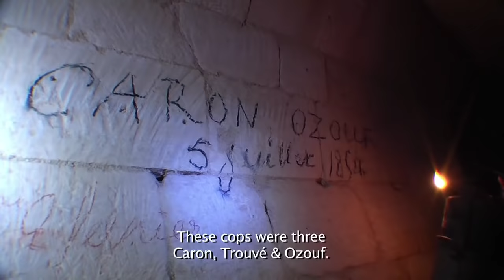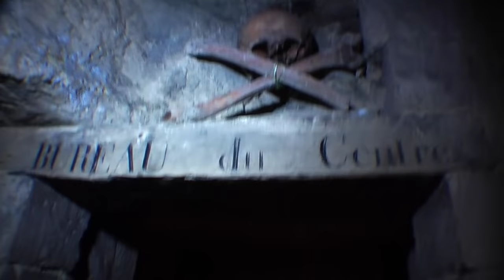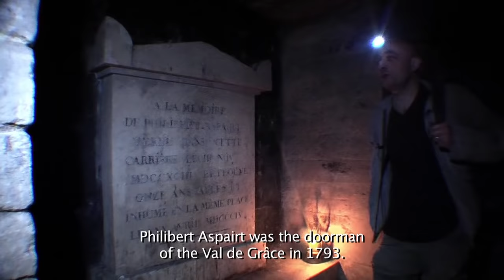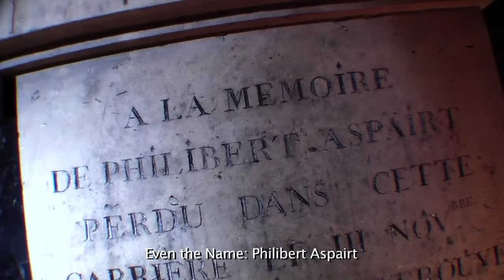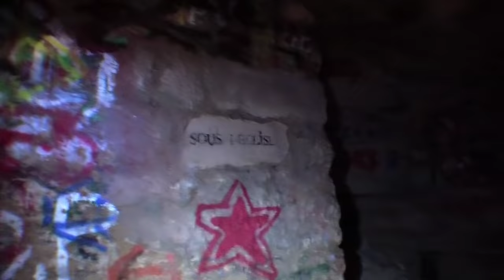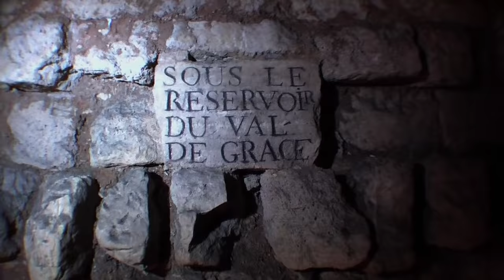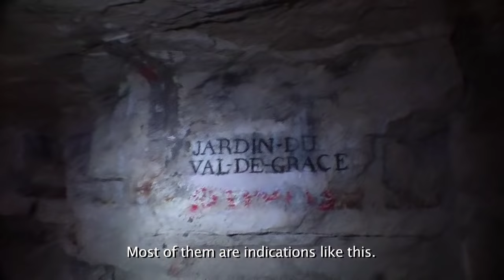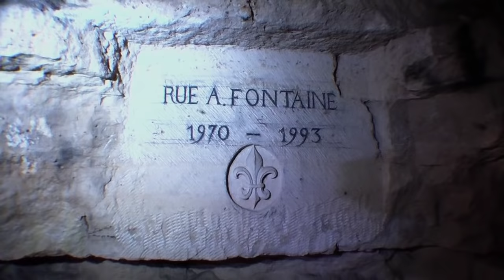LE CENTRE_PARIS CATACOMBES_UK03/FNM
Visit the Center of Paris Catacombs